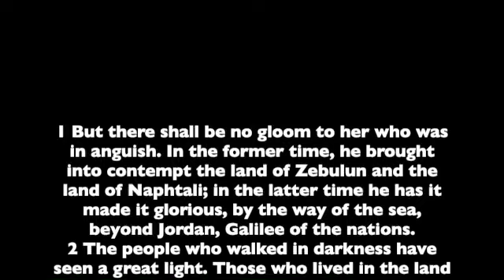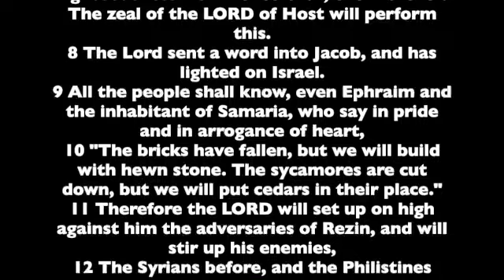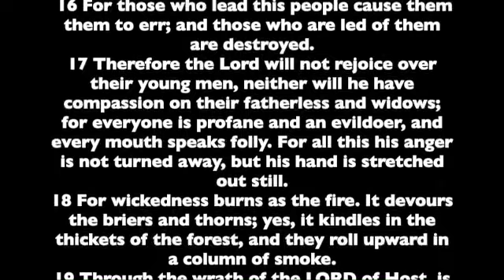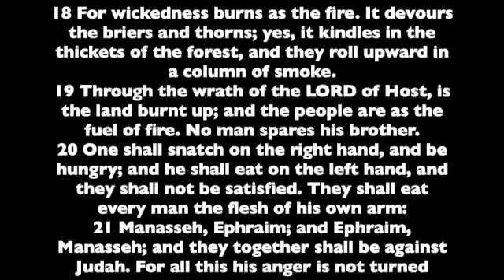Isaiah 9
Book of the Prophet Isaiah. Chapter 9. Read from the the World English Bible version. This is a public domain version based on the 1901 American Standard Version.